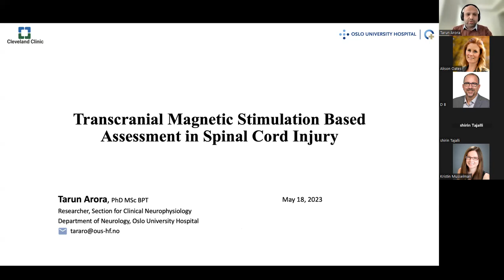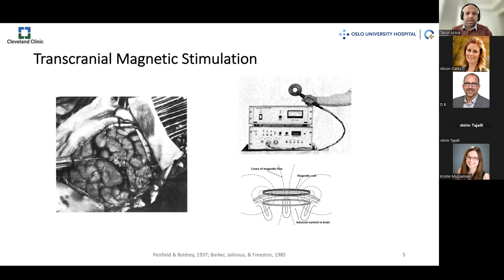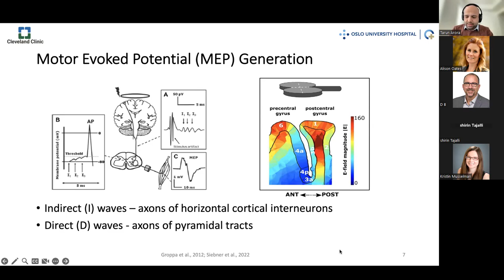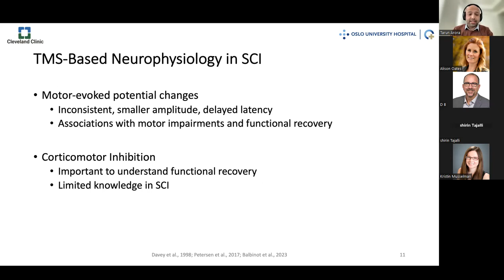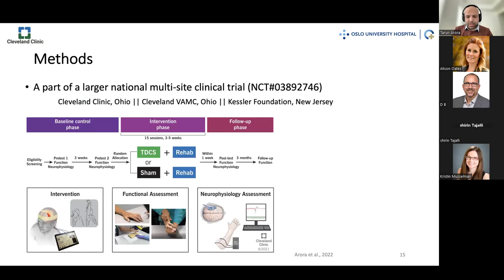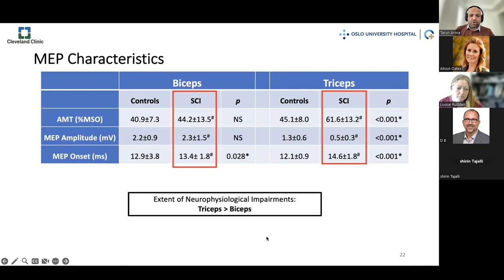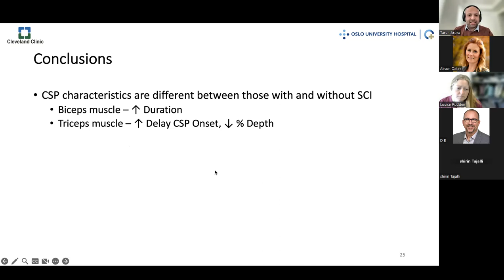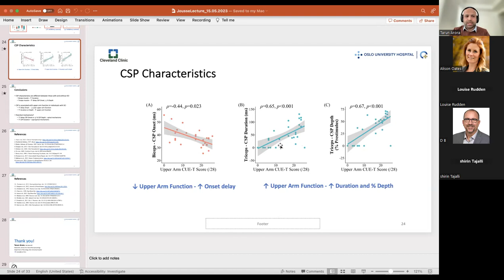Transcranial Magnetic Stimulation Based Assessment in Spinal Cord Injury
In this edition of the Dr. Albin T. Jousse Lecture Series Dr. Tarun Arora will provide an overview of the use of  Transcranial magnetic stimulation for neurophysiology assessment.

This will be followed by a presentation of a study on TMS-based assessment of corticospinal inhibition and its relationship with upper extremity motor function in individuals with cervical spinal cord injury.